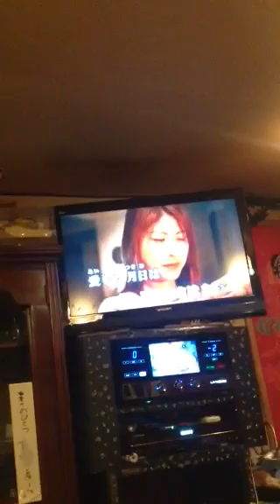バラのかげり南沙織カラオケ！